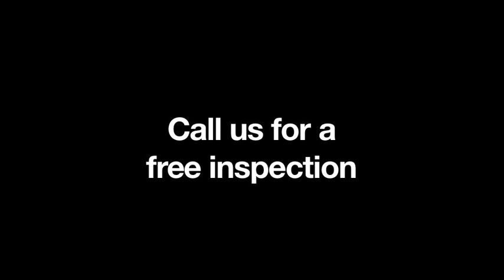Pest Control Potts Point Bugsaway Environmental Services NSW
Bugsaway Environmental Services located in Potts Point is an excellent choice if you are looking for pest control or pest inspection.